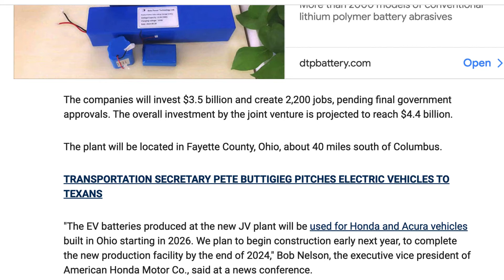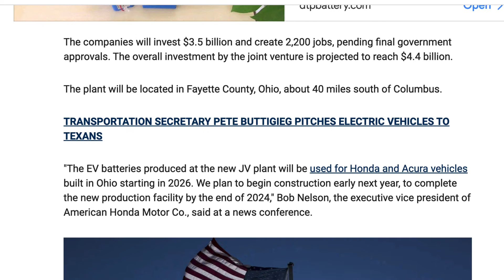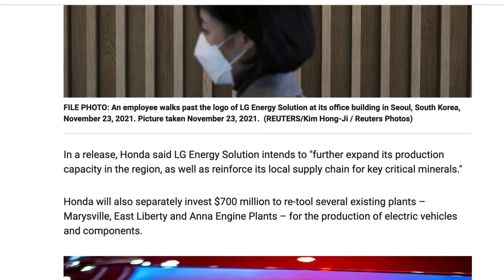Honda announces new $4 4B Ohio battery plant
President Biden said the plant – a joint venture between Honda and LG Energy Solutions – is 'another win for America'

Honda Motor Co. and LG Energy Solution on Tuesday announced that a new electric vehicle battery production plant will be built in Ohio.

cars reviews
  It is the first destination to watch the latest world news, especially in the United States of America. With news, product reviews, price comparisons, a review of new and old cars, and more, we'll tell you what's new in the increasingly important parts of modern life - from health, home and money to technology, culture and climate - and how to get the most of them.